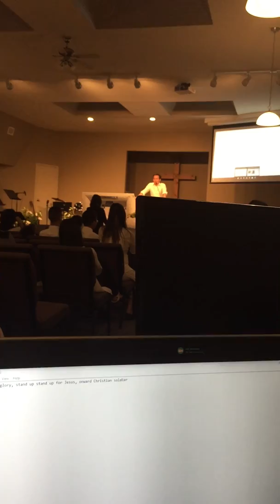My farewell tribute and testimony about my father Pastor Mandy Calinisan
My father had a very special, urgent, and important personal message for every one of you watching this video.  If you don't have time to view this entire video, please try to watch at least just 6 minutes of it from minute 20:13 through minute 26:05 so you can hear that special message my dad wanted you to hear. Please also share this message to others you think of who also might want or need to watch it.

Never in a million years would I have thought I would be giving this final farewell tribute to my dad at his memorial service. Taken 8.21.17 at his memorial service in Saskatoon,SK, Canada. My dad was a missionary/pastor in the Philippines since 1994. He unexpectedly went home to be with the Lord from an accident in Saskatoon on 8.16.17.

My dad's life on earth was a selfless life spent on serving his Savior Jesus with a passion and commitment to reach people with the saving Gospel of Jesus Christ. Your life will forever remain in my heart and memory. Thank you for the legacy, the Godly heritage, the love and faithfulness to God you've shown to us to follow. I love you dad and will miss you badly.